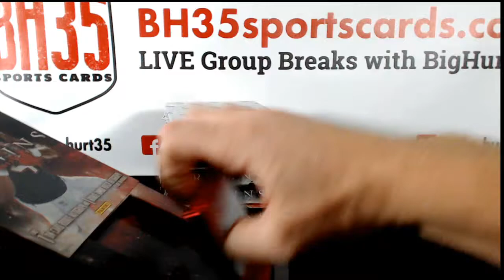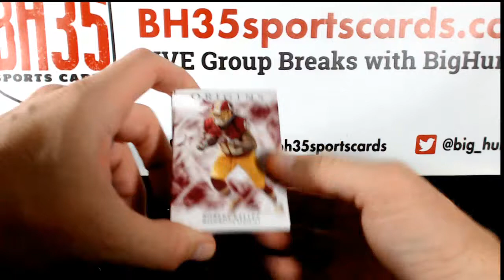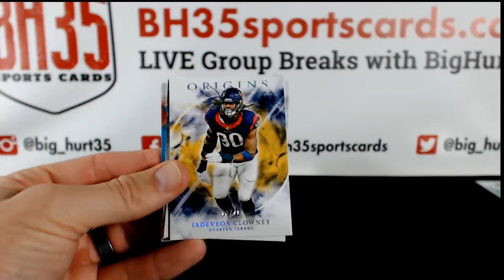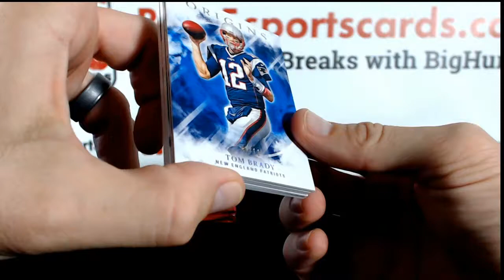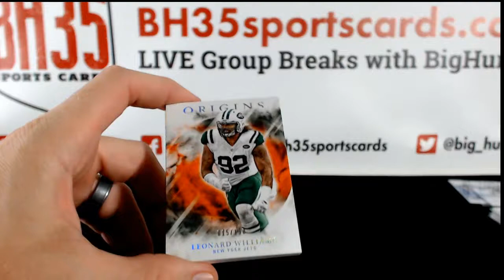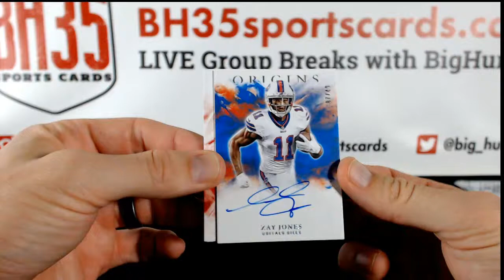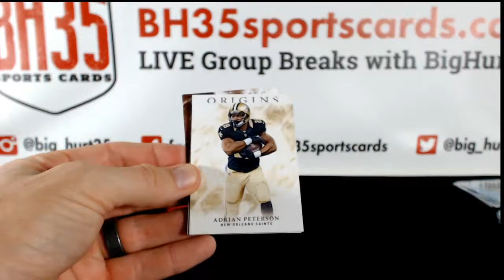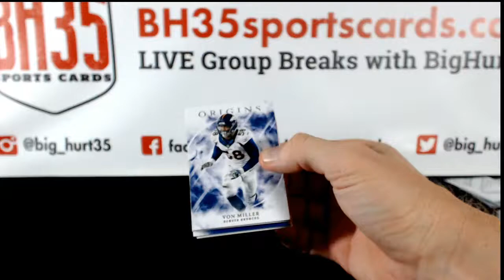2017 Panini Origins Football 8 Box Break Random Teams #2